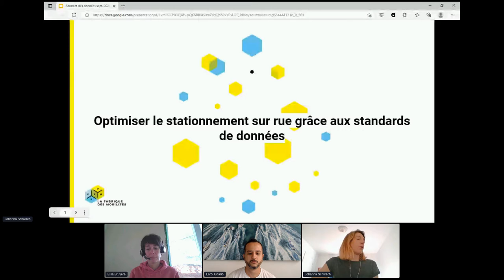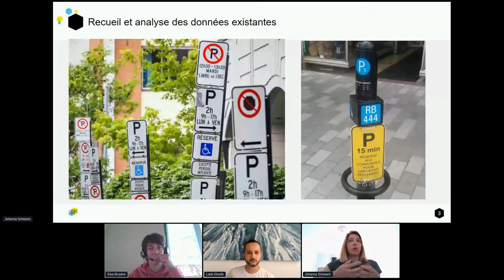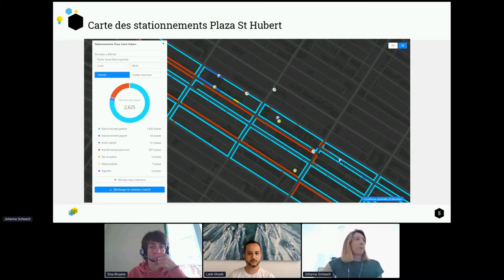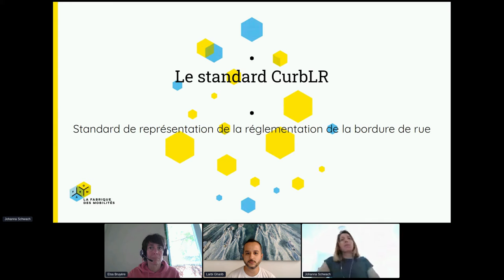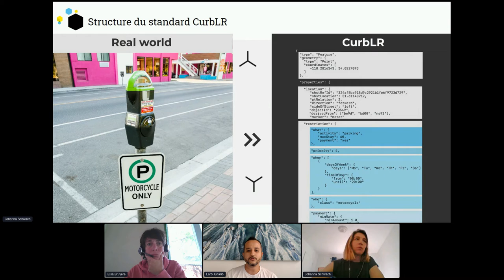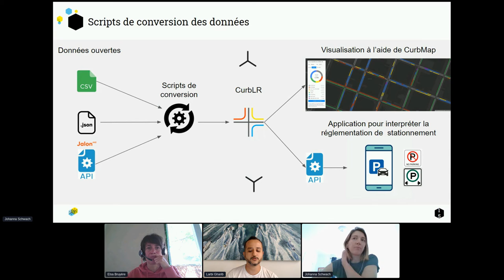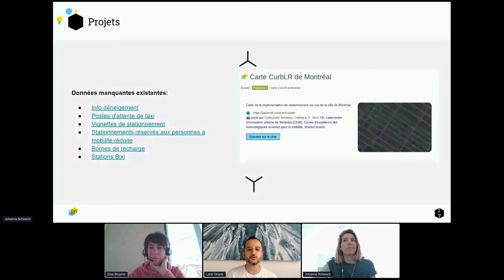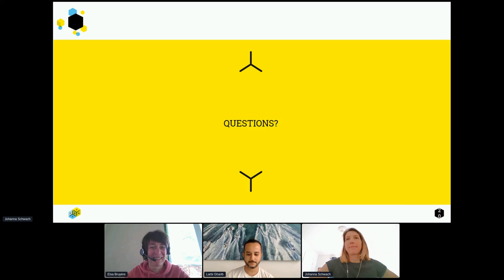Une voie de rive repensée via le standard de données (fr)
Une voie de rive repensée via le standard de données par FabMob Québec